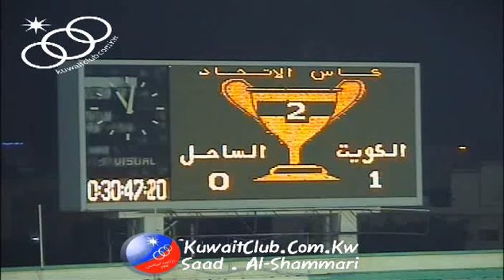ملخص مباراة الكويت 1 × 0 الساحل ـ كاس الاتحاد لكرة القدم ـ موسم 2012 ـ 2013